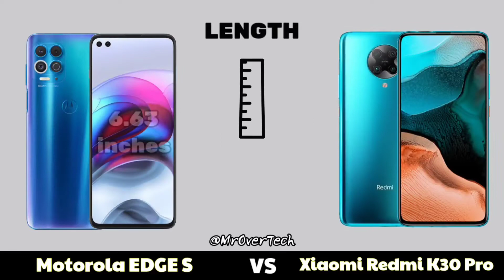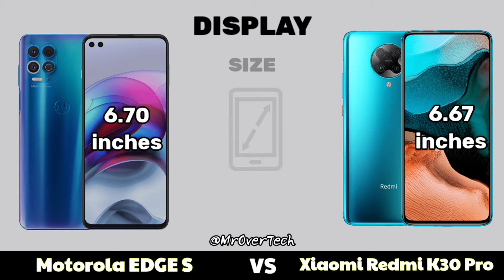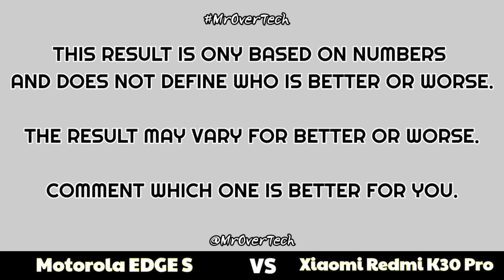Motorola Edge S vs Xiaomi Redmi K30 Pro - Comparison ( Full Specifications & Differences )MrOverTech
Motorola Edge S vs Xiaomi Redmi K30 Pro Battery
Motorola Edge S vs Xiaomi Redmi K30 Pro Hardware
Motorola Edge S vs Xiaomi Redmi K30 Pro Camera
Motorola Edge S vs Xiaomi Redmi K30 Pro Chipset
Motorola Edge S vs Xiaomi Redmi K30 Pro Display
Motorola Edge S vs Xiaomi Redmi K30 Pro Storage
Motorola Edge S vs Xiaomi Redmi K30 Pro Processor
Motorola Edge S vs Xiaomi Redmi K30 Pro Price
Motorola Edge S vs Xiaomi Redmi K30 Pro Size